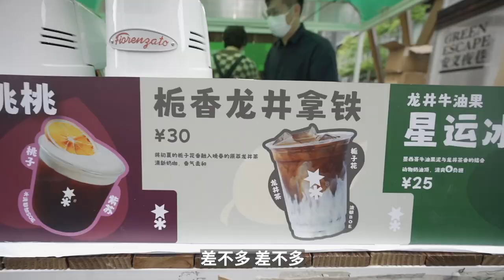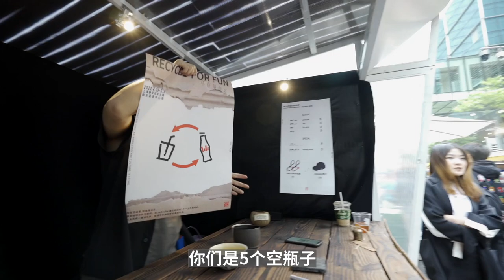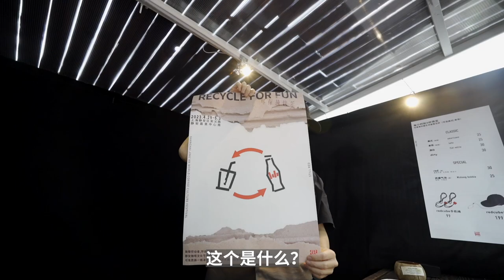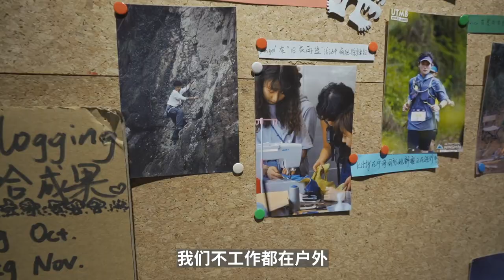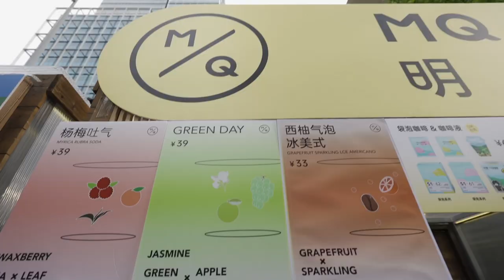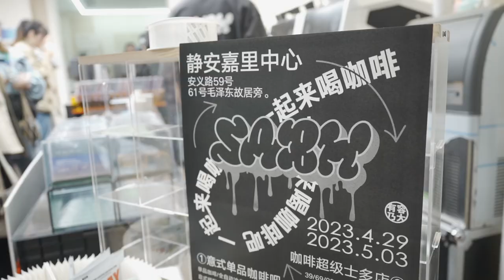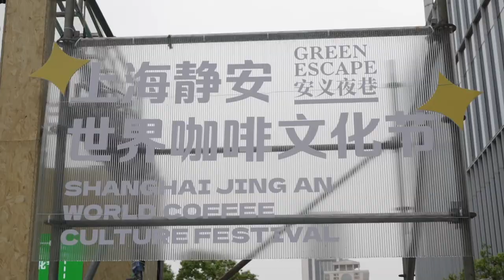小咖带你深度游玩上海静安咖啡节| 牛小咖MumaMoo